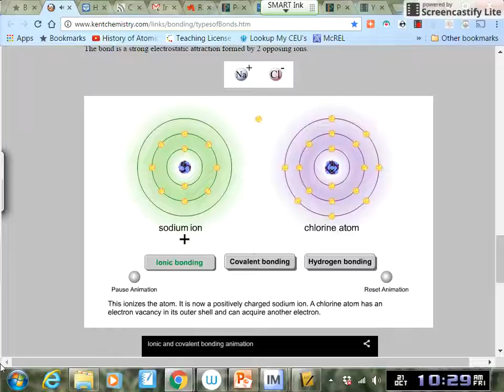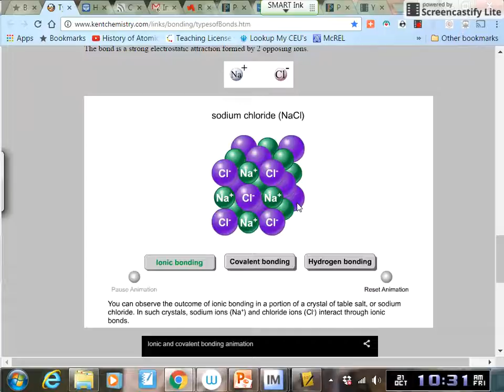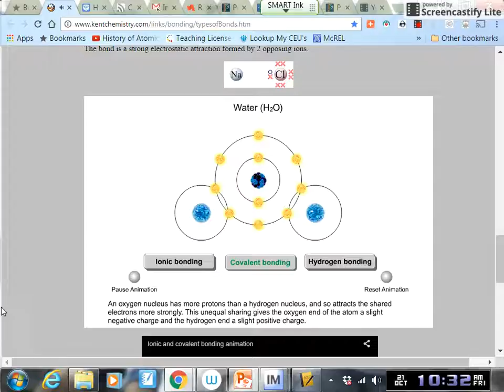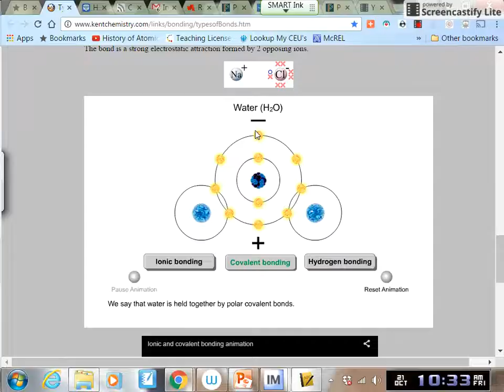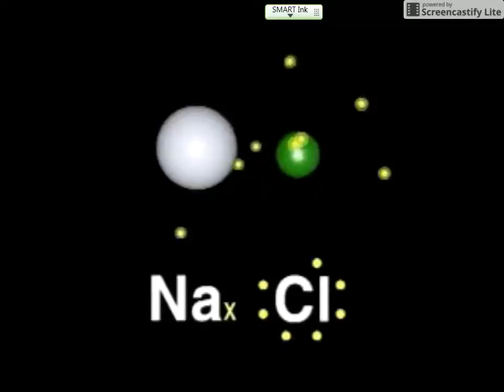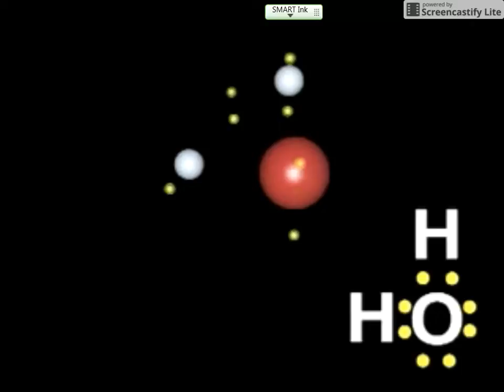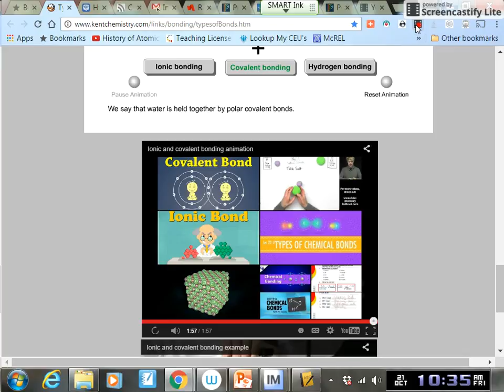Animations on Ionic & Covalent Bonding